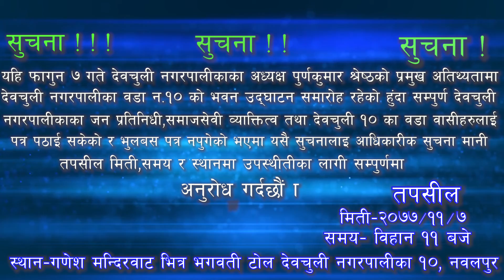सुचना ! ! ! देवचुली नगरपालीका वडा न.१० को भवन उद्घाटन समारोह रहेको जानकारी